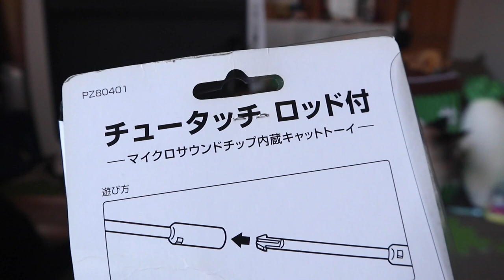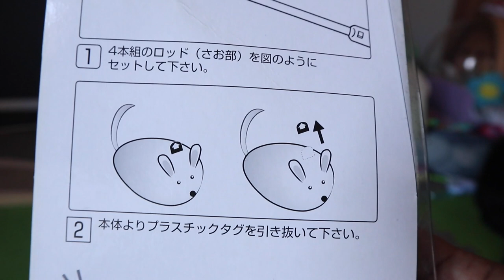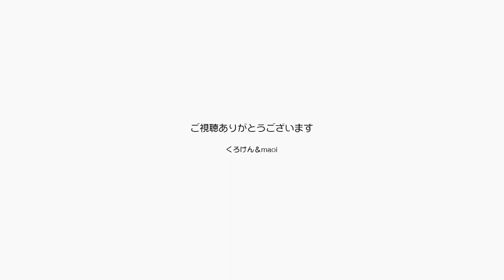リアルにジャンくんが食いついた猫ジャラシをご紹介【Jean & Pont 2428】2021/3/18 保護猫ジャンけんポン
頼まれたわけじゃないのに実際にジャンくんがハマった猫じゃらしを紹介しますね。
その名もチュータッチ ロッド付き「Chu～! Touch」株式会社プラッツ　日本製（？）ネズミの形の部分はもったよりも大きめで思ったよりも重いですが、ジャンくんとってはそこが良いらしく、他のものよりも食いつきます。
この商品の特徴で動かすとネズミの鳴き声がするというものですがすぐに電池切れになって鳴かなくなります。（そして電池交換できないので１度きりです）
でもそれは大事じゃないらしく電気仕掛けで重くなったその鈍い動きがジャンくんにウケています。